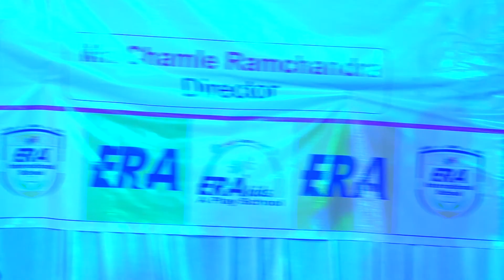30 | Friendship Song | ERA Kids & ERA International Song Latur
This theme was presented by Senior KG students